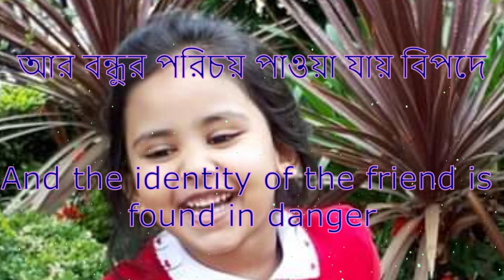Sad Ringtone New Punjabi ringtone new love ringtone Punjabi song ringtone 2021 ringtones Arabic ring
New Best Punjabi Song Ringtone | Latest Punjabi Ringtone 2021
Sad Ringtone New Punjabi ringtone new love ringtone Punjabi song ringtone 2021 ringtone